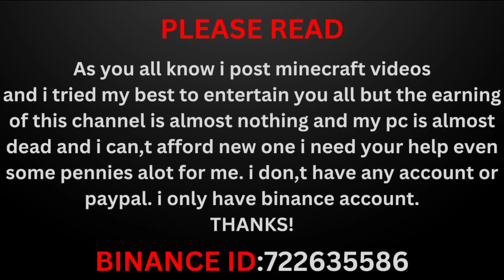Epic Minecraft fight:Maledictus vs 3x all mobs fight!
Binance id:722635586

Thanks!